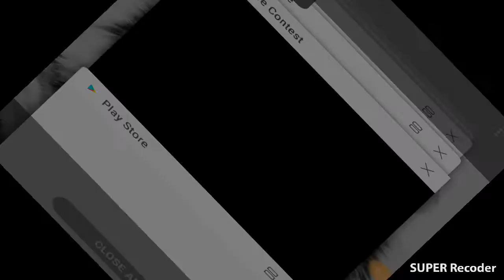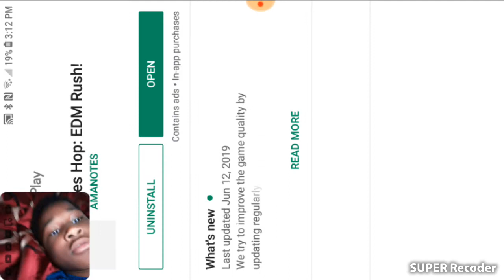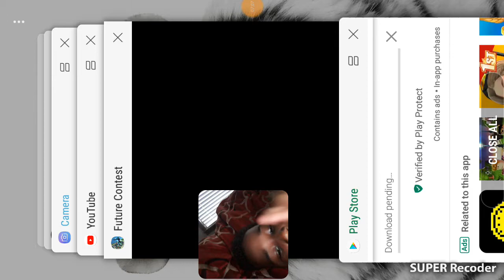Being Spider-Man for a day